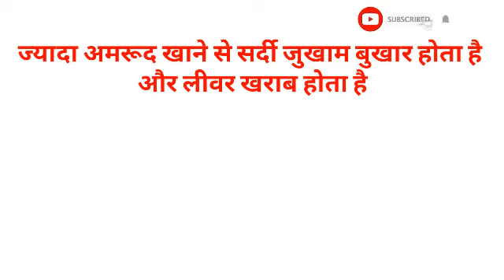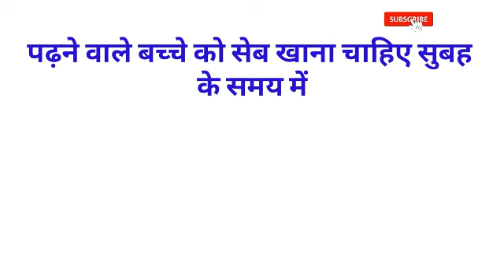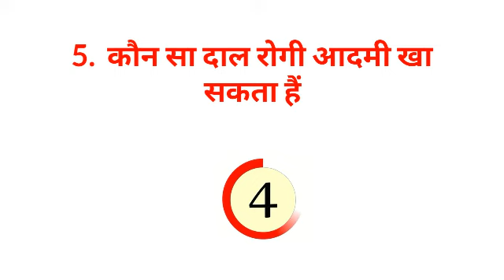Gk का 35 मजेदार सवाल || Gk Questions and Answers for competitive exams || interesting gk